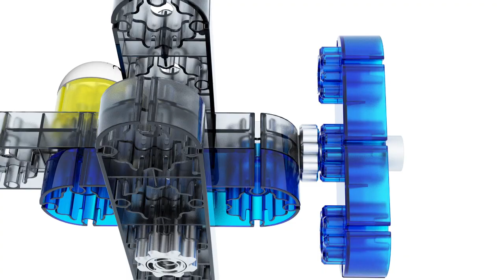Movie Race 2013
Конструктор для детского развития Kiditec из Швейцария.